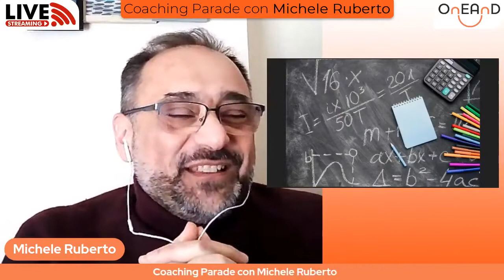Coaching Parade con Michele Ruberto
In questi giorni è facile sentir parlare di istruzione e di come il Covid incida in questo ambito e sicuramente chi tra voi ha figli tocca con mano questo argomento e vede ogni istante gli effetti di questo nuovo modo di studiare🙇🏻‍♂️

Nella coachingparade di oggi ci sarà con noi un ospite che di scuola se ne intende…
Stiamo parlando di Michele Ruberto: insegnante di scuole Superiori che si autodefinisce un "Profcoach"🧑🏻‍🏫

Si, perché Michele oltre ad essere formatore ed educatore con una profonda conoscenza ed esperienza nel contesto scolastico degli adolescenti, è anche Pnl Master Practitioner con uno studio decennale di coaching e comunicazione efficace alle spalle.

Sicuramente del connubio PNL e istruzione nel contesto scolastico, di ipnosi conversazionale e di molto altro ancora

E grazie ai nostri coach Luca Paoli Coach e Giuse Mentalcoach risponderemo a tutte le vostre domande in diretta!

Che altro aggiungere, anche questa volta tutticonnessi al 100% 😁

𝗟𝗶𝗻𝗸 𝗨𝘁𝗶𝗹𝗶